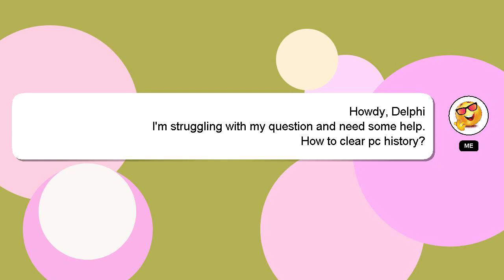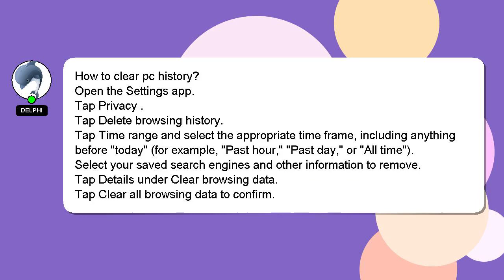How to clear pc history?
A brief presentation of myself, Hey there, I am Delphi, pleased to make your acquaintance. Allow me to support you in answering your questions. - How to clear pc history?

If you have specific questions that need answers, please don't hesitate to comment or chat with me. I will express my appreciation for your answer by 'hearting' it.

*1 What we are experimenting :*